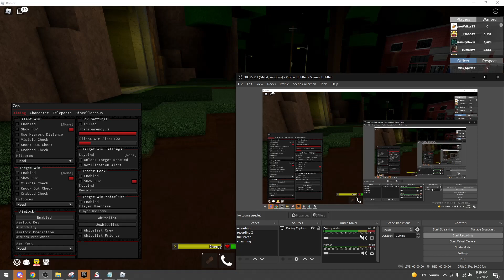OP DA HOOD SILENT AIM + AIMLOCK *DOESNT MISS*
*ALL SCRIPTS I SHOWCASE ARE HERE*

da hood aimlock 100 ping, da hood silent aim 100 ping,